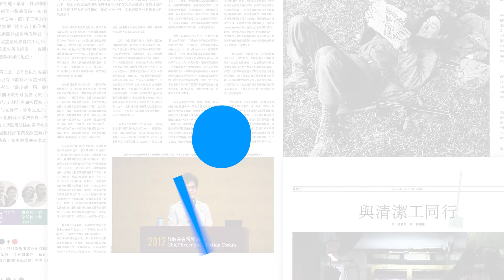你敢吃蟲嗎？| 01周報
今年8月，瑞士成為歐洲首個批准銷售昆蟲食品的國家，國內第二大超市Coop旋即宣布正式推出昆蟲食品。歐美等地近年湧現一批昆蟲食品初創企業，並推出林林總總昆蟲佳餚，蜜蜂幼蟲雪糕、麵包蟲意大利飯相繼應市；甚至有企業在香港開設公司，窺覬本地及內地市場。這股食蟲新風潮目前發展如何，當中又遇到什麼難關和挑戰？